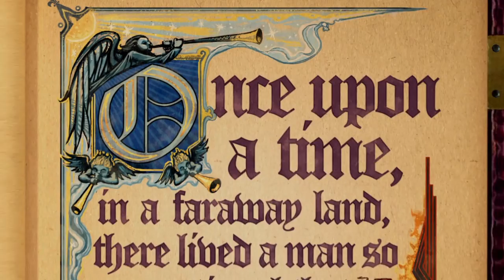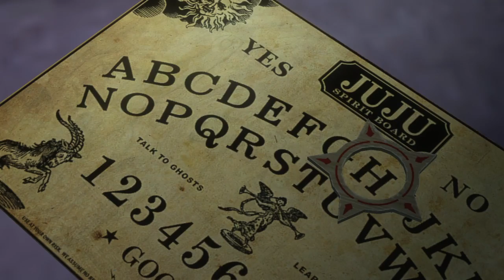Saints Row: Gat out of Hell Playing With Juni (INTRODUCTION)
Hey everybody dark vortex here with yet more action packed content please remember all your support is appreciated anyways im running a community on the PS4 if you want to join you are more then welcome all you got to do is type in my PSN name you can find that on my youtube channel and then just type  (ON YOUTUBE) after it and last but not least have yourself a wonderful day